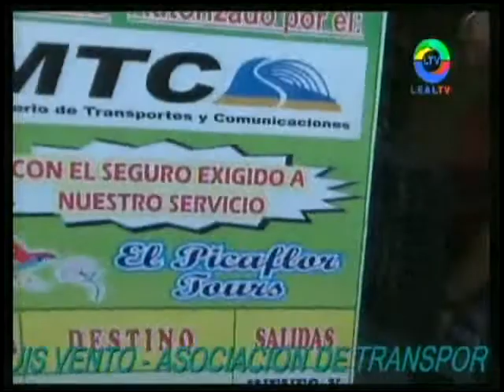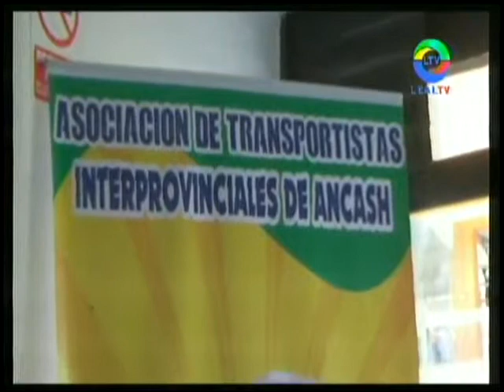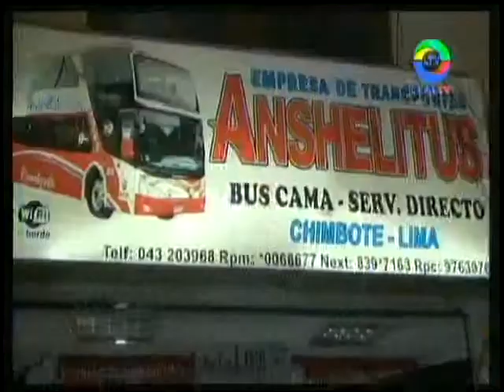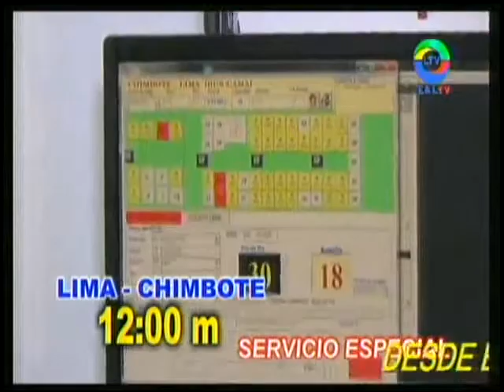TRANSPORTISTAS Y PASAJEROS QUE VIAJAN LA SIERRA DE ANCASH PIDEN SU TERMINAL TERRESTRE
LA  JUNTA DIRECTIVA  RESIDIDO POR LA Srta. KARLA ALEJOS BENITES  ACOMPAÑADA ENLA MESA  QUE OFRECIO LA CONFERENCIA DE  PRENSA,DIGNA CAMPOS VALERIO,JULIO QUEZADA PRINCIPE,AMERICO VASQUEZ MEZA,MARIO PEREDA BOCANEGRA,GERMAN APARICIO REYES,ALBERTO ALVA CRIBILLERO, JUAN DE DIOS BOCANEGRA RAFAILE,NANCY MENDEZ RONDAN,NANCY QUISPE DE CAMPOMANES,ELIDAPAREDES CARLOS.
LO TRANSPORTISTAS PLANTEAN A LA   AUTORIDA EDIL DE LA  MUNICIPALIDAD PROVINCIAL DEL SANTA,QUE DADA AL INTENTO DE DESALOJO DE LA   ACTUAL UBICACION DE 5 ESQUINAS,SE LES   PIDE     A  LAS AUTORIDADES  QUE   ESTUDIEN LA PROPUESTA DE  LOS TRANSPORTISTAS   QUE   SOLICITAN    EL TERRENO MUNIIPAL  LIBRE CON NUMERODE PARTIDA  P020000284 UBICADO EN LA CARRETERA PANAMERCANA  NORTE   MZ "CLOTE 1 URBANIZCION LOS PINOS,A  FIN DE ADECUARSE EN ESTE TERRENO UN ACONDICIONADO TERMINAL TERRESTRE PARA LOS PASAJEROS  QUE VIAJAN   A LA ZONA SIERRA.
LOS TRANSPORTISTAS CON TODO DERECHO COMO EMPRESARIO   PERUANOS  TAMBIEN MERECEN SER TRATADOS CON EL MISMO RESPETO QUE SE   LES TRATA A   LOS   INVERSIONISTAS  QUE VIENEN DEL EXTRANJERO.
DEBEMO TOMAR EN CUENTA EL COSTO SOCIAL  DE LAS FUENTES DE TRABAJO QUE CON ELLOS TENEMOS UN ESPACIO  BIEN CUBIERTO POR CHOFERES  ,COBRADORES,PERSONAL DE MANTEMIENTO MECANICOS Y FAMILIAS MUY  NUMEROSAS,OTRO BUEN SECTOR DE PERUANO SON LOS  CLIENTES LOS PASAJEROS QUE LLEVAN  SUS ANIMALES VIVOS,CARGA  PESADA EN VIVERES LLEVAN Y TRAEN  DE LA SIERRA PRODUCTOS DE PAN LLEVAR  Y LA PRODUCCIÓN EN ALIMENTOS DE ESA SIERRA  PRODIGIOSA,CUIDADO QUE SE ESTARIA    COMETIENDO UN ATENTADO CONTRA CINCO MIL PASAJEROS   QUEA DIARIO    SE MOVILIZAN EN ESAS 20 EMPRESAS QUE UNE A LAS REGIONES  ANCASH,LA LIBERTAD,HUANUCO Y LORETO,MADRE DE DIOS; EL PROGRAMA PERIODISTICO  EL OBERVADOR QUE SE TRASMITE POR CANAL 86 LEAL  TV DE   LUNES A VIERNES DE 9.00PM A 10.PM  DESDE CHIMBOTE  EN LA  PROVINCIA DEL SANTA-REGION ANCASH,AMPLIARA  CON MAS INFORMACION HASTA ENCONTRAR LA SOLUCIÓN A ESTE DELICADO   CASO DE LOS HERMANOS TRANSPORTISTAS DE LA ASOCIACION  INTERPROVINCIAL DE ANCASH A LA ZONA SIERRA,PRGRAMA BAJO LA   CONDUCCION DE LUIS VENTO BENITES.